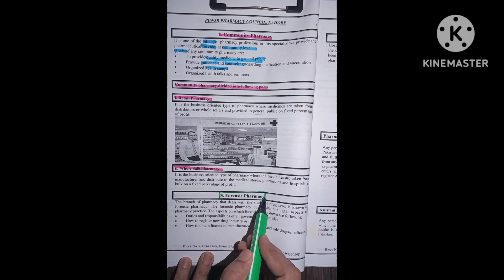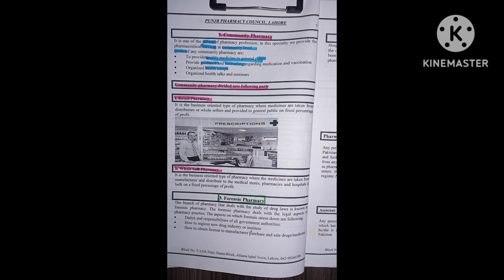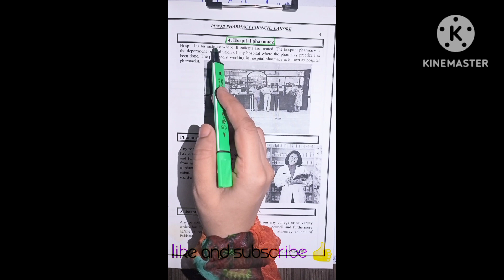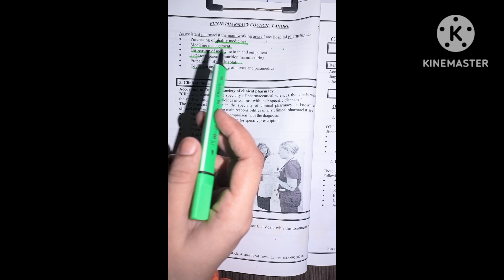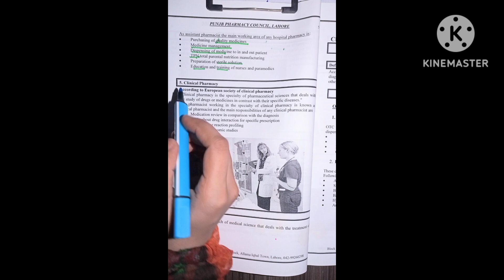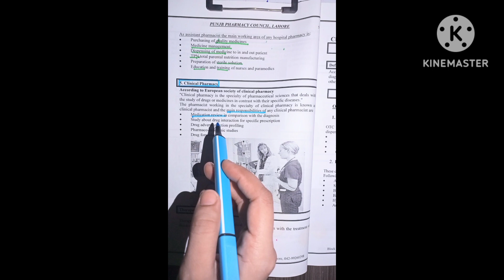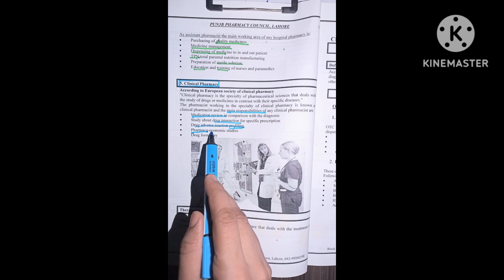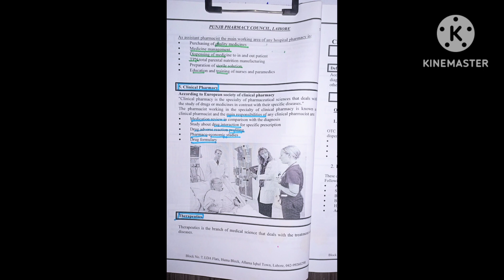hospital pharmacy|forensic pharmacy|Clinical pharmacy pharmaceutics lect:3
3. Forensic Pharmacy
The branch of pharmacy that deals with the study of drug laws is known as
forensic pharmacy. The forensic pharmacy deals with the legal aspects of
pharmacy practice. The aspects on which forensic stress down are following.
• Duties and responsibilities of all government authorities.
• How to register new drug industry or institute
• How to obtain license to manufacturer purchase and sale drugs/medicine.

4. Hospital pharmacy
Hospital is an institute where ill patients are treated. The hospital pharmacy is the
department or institution of any hospital where the pharmacy practice has been
done. The pharmacist working in hospital pharmacy is known as hospital
pharmacist.
on a fixed percentage of profit.
3. Forensic Pharmacy
PUNJB PHARMACY COUNCIL, LAHORE
4
Block No. 7, LDA Flats, Huma Block, Allama Iqbal Town, Lahore, 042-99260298
4. Hospital pharmacy
pharmacist.
Types of pharmacy,Industrial pharmacy&community pharmacy, explaination with easy notes